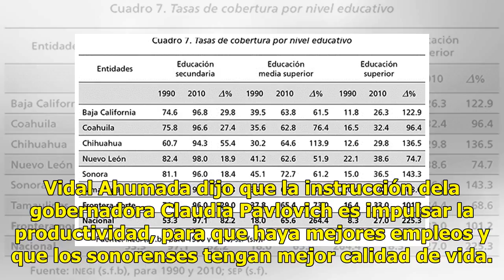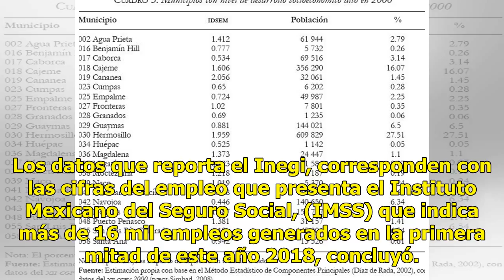Sonora mantiene constante crecimiento en su economía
Ratio: 0 / 5 HERMOSILLO, SON.- Un crecimiento anual del 0.9% tuvo Sonora en el primer trimestre de 2018, de acuerdo al Indicador Trimestral de la Actividad Económica Estatal (Itaee) dado a conocer ayer por el Instituto Nacional de Estadística y Geografía (Inegi), señaló el secretario de Economía, Jo...